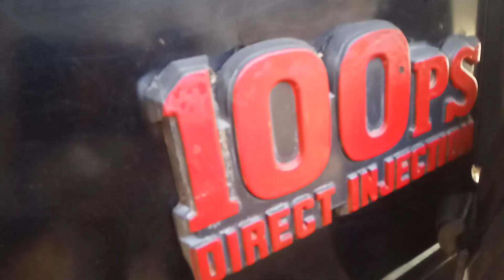Hidupkan Mesin Truk Colt Diesel Umplung 100ps